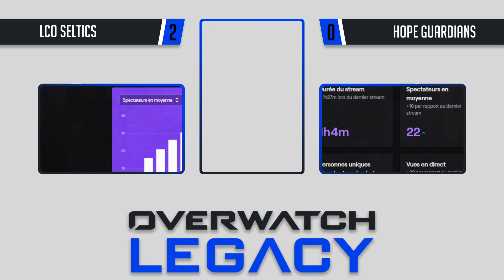Overwatch Legacy Saison d'hiver | Seltics VS Hope Guardians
Cast : Hoshin, Flash et Henry Maël